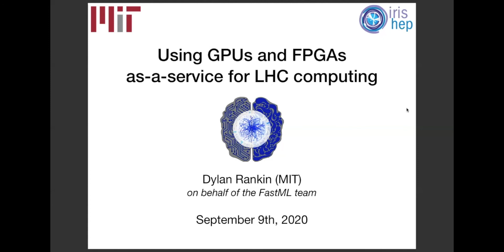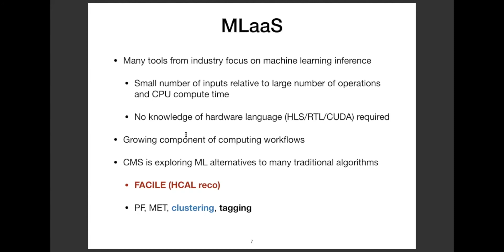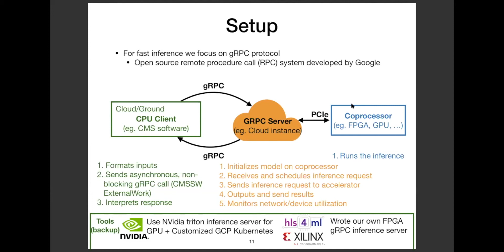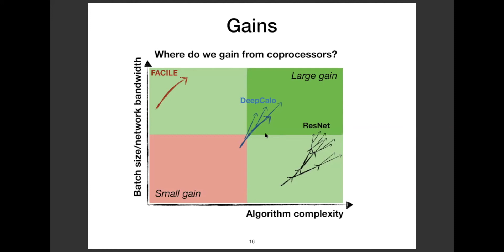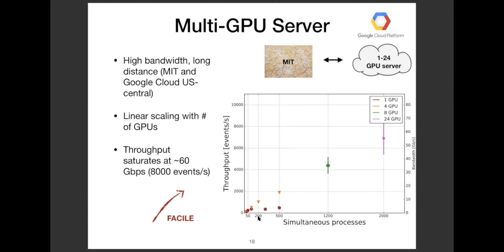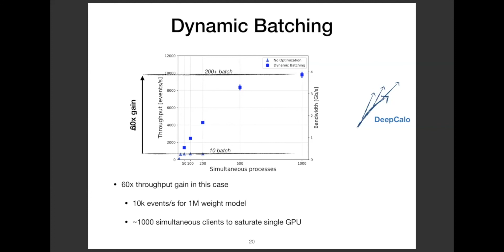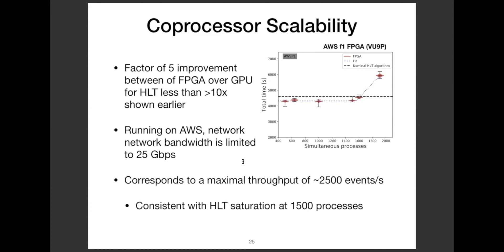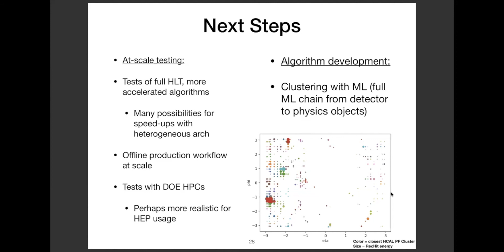IRIS-HEP Topical Meeting (9 Sep 2020) - Using GPUs and FPGAs as-a-service for LHC computing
Video from IRIS-HEP Meeting - 9 Sep 2020

Time markers for the talks:
00:00-1:08:01 - Using GPUs and FPGAs as-a-service for LHC computing (Dylan Rankin, MIT)